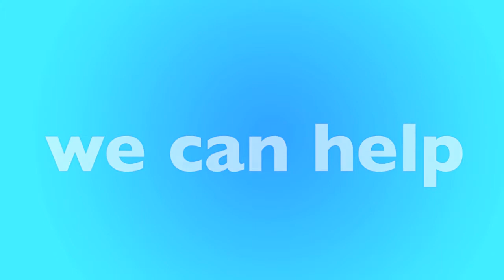Baytown, TX Furnace Replacement & Repair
Is your furnace not working? We have local furnace experts in Baytown that can help. We'll help match you with a local furnace contractor in Baytown that can replace your furnace or repair it. Not matter your budget our furnace technicians can help you find the best option for you.

New Furnace in Baytown, TX
- Open 24 Hours - 7 Days a Week
- Best Furnace Contractor in Baytown
- Call Toll-Free

Our heating and air contractors are available in Baytown to give you a free quote today. If your furnace stop working, or stop creating heat, there could be many reasons why, furnaces is old, could require repair or replacement. Only a licensed and insured furnace contractor in Baytown, TX can help. Once you call, you'll be connected to an operator who will ask a few questions and book an appointment for a licensed HVAC specialist to visit your home, office or apartment building.

Call Today for a FREE Furnace Quote:
• Baytown Furnace Repair
• Baytown Furnace Replacement
• Baytown Licensed Furnace Contractor
• Baytown Furnace Repairman
• Baytown Furnace Installation
• Baytown Emergency Furnace Service
• Baytown New Furnace
• Baytown Cheap Furnace
• Baytown Best Furnace
• Baytown Affordable Furnace
• Baytown Apartment Furnace
• Baytown Office Furnace
• Baytown HVAC Repair
• Baytown HVAC Replacement
• Baytown Licensed HVAC Contractor
• Baytown Heating and Air Repair
• Baytown Heating and Air Replacement
• Baytown Licensed Heating and Air Contractor

• Baytown Rheem Furnace
• Baytown Carrier Furnace
• Baytown Trane Furnace
• Baytown Lennox Furnace
• Baytown Goodman Furnace
• Baytown Diamond Furnace
• Baytown Friedrich Furnace